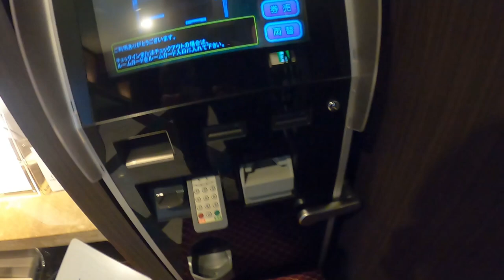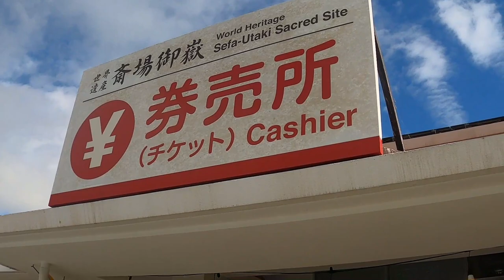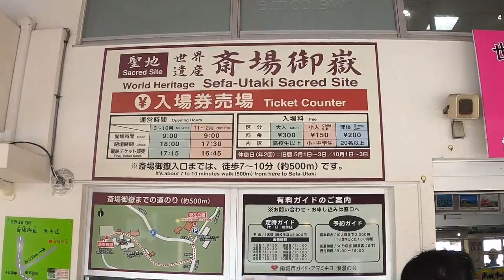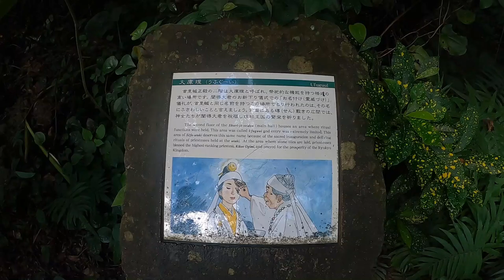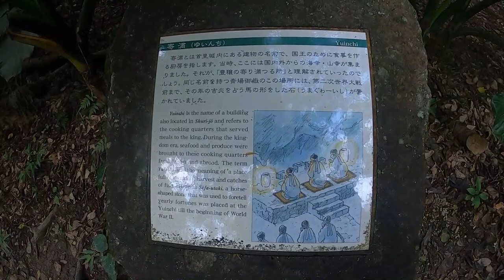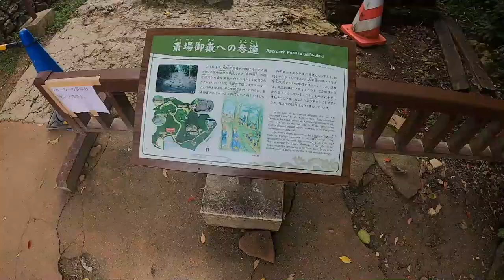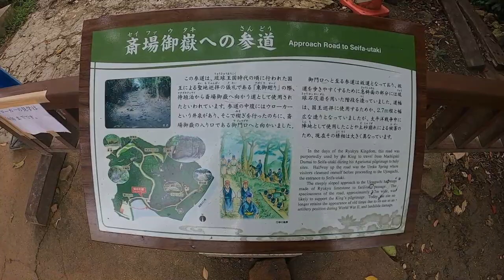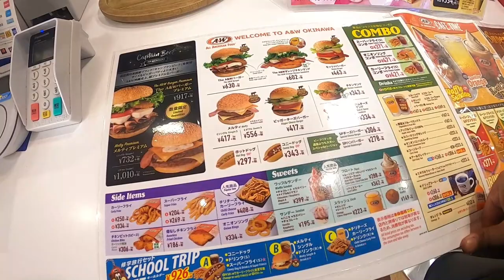【沖縄旅行】2泊3日3日目、世界遺産、斎場御嶽、新原ビーチ、知念岬、最終日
３日目、最終日です。
なんとか、時間的に世界遺産の斎場御嶽に行くことが出来ました！
もっと深く勉強してからまた行きたいと思いました。
３日間とにかく晴れてくれて本当に良かったです！！
気軽にコメントをくださいね！